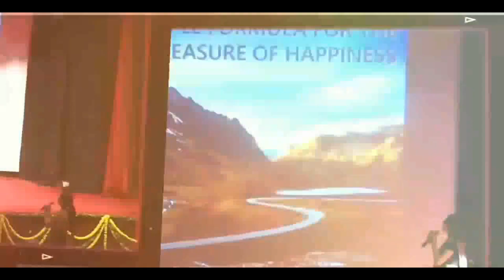DISHA 2019 Feedback (Part 2)